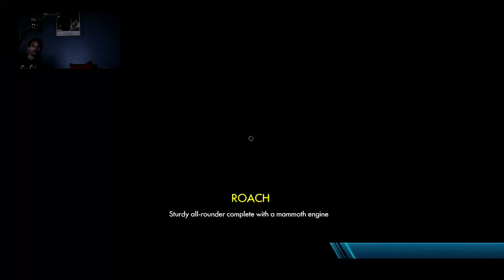Trials Fusion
Getting way too difficult.